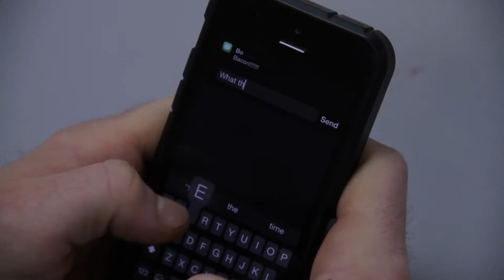Phone Drones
A boy in a world of phones gains his freedom